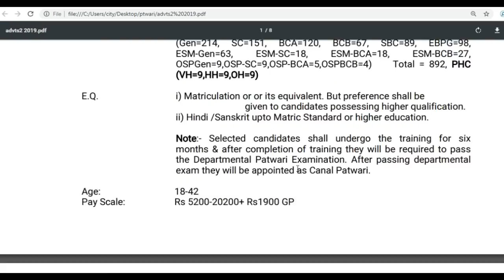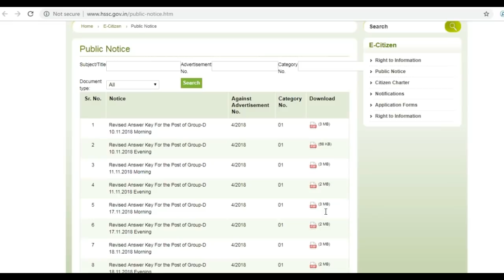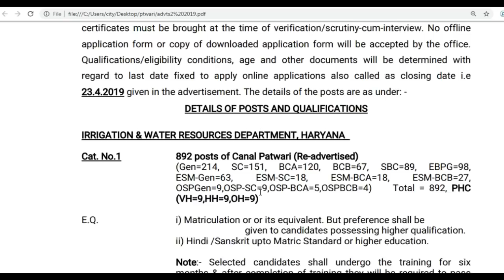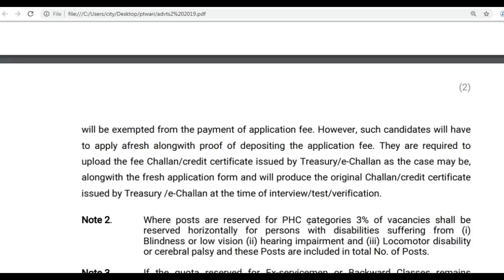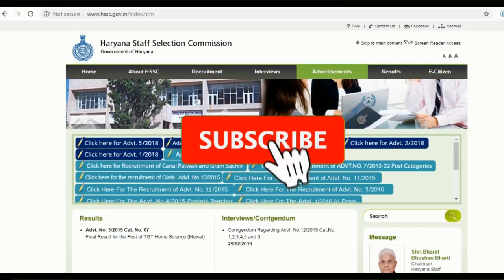Haryana HSSC Notification Related Canal Patwari & Gram Sachiv Advt 3/2019 Recruitment True & False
Haryana Staff Selection Not announced recruitment notification related Gram Sachiv and Canal Patwari, Clerk Vacancies In HSSC Haryana. Candidates not apply online this time so please this news not right fake news viral in Whatsapp & Facebook